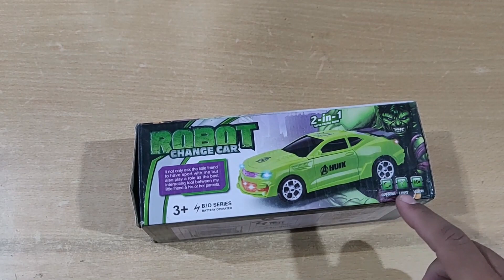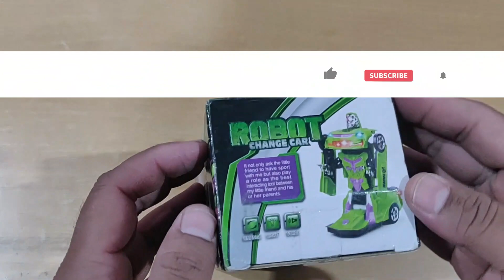Robot Change Car Toy || 2-in-1 Super Change Robot || Avengers Hulk Robot Car with light & Music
Robot Change Car Toy Overview